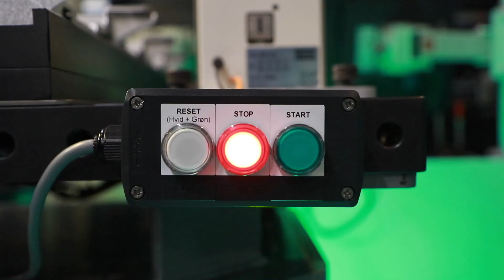Modulær automation hos Vestas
Modulær, fleksibel automation, der kan bruges på tværs af industrier og produkter, kan imødekomme udfordringen med at omstille robotter fra et behov til et andet.

I et europæisk projekt med navnet RAMPup har Teknologisk Institut og en række projektpartnere derfor kigget på, hvordan man kan gøre det nemmere at automatisere manuelle, tidskrævende og automationsmæssigt komplicerede processer.

Den viden har Vestas bl.a. kunne trække på i projektet, og det har givet positive resultater for virksomhedens operatører.